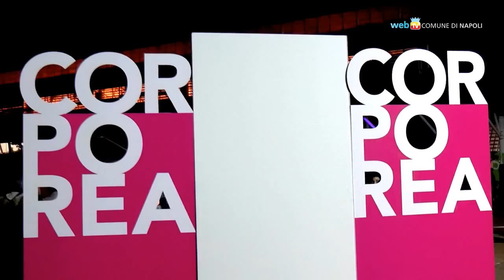Città della Scienza, si riparte!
A tre anni dall'incendio Città della Scienza inaugura il padiglione "Corporea", dedicato allo studio del corpo umano, che farà parte del nuovo complesso del museo della scienza di Bagnoli.